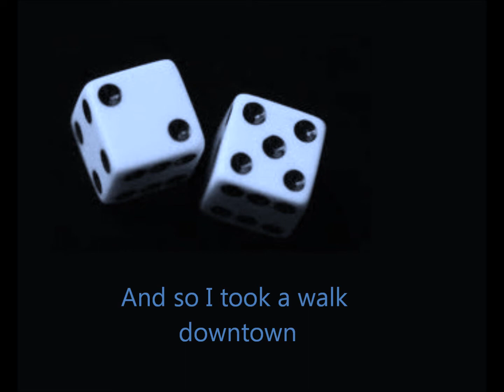I Got Lucky - 52 Songs Project - #13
Song #13 just HAS to be about luck!